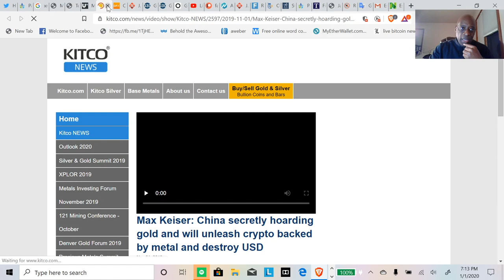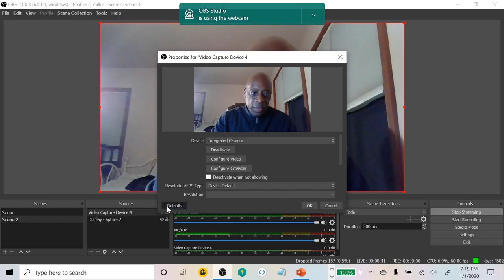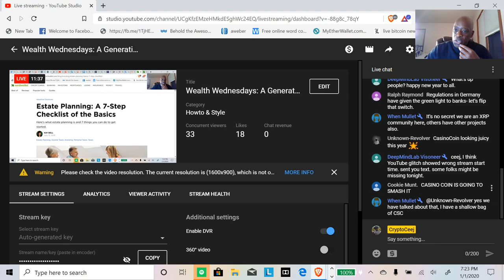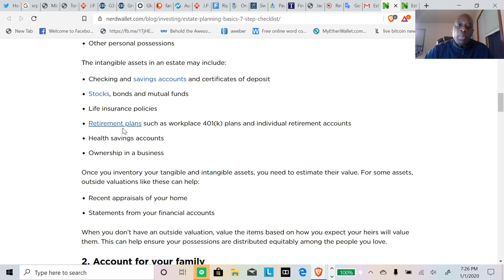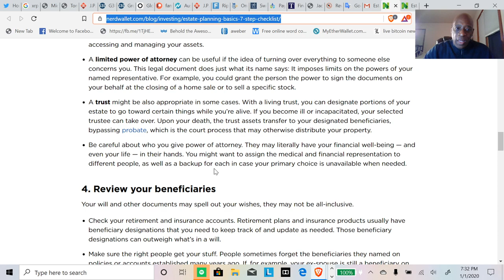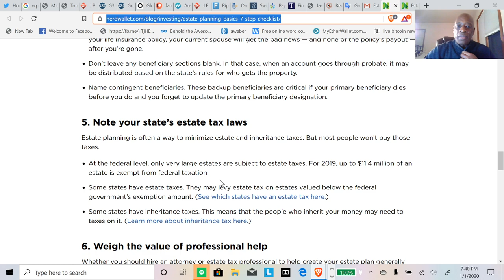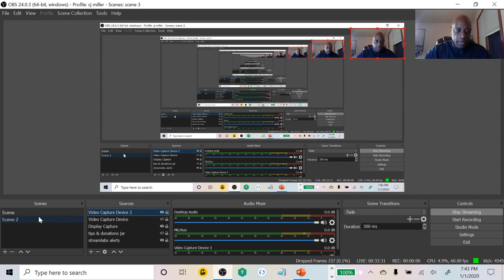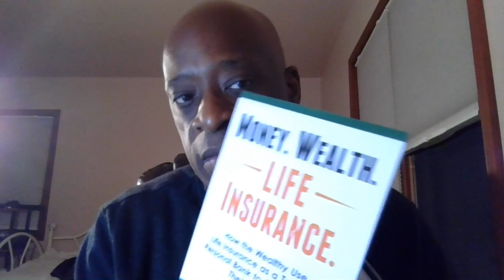Wealth Wednesdays: A Generational Wealth Series!!!!!!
Wealth Wednesday A Generational Wealth Series

Blockchain firm Ripple is now valued at $10 billion - CNBC.com
Dec 20, 2019 - Blockchain start-up Ripple says it's raised a $200 million investment round, lifting ... The company uses XRP to facilitate cross-border transactions for its network of ... our momentum and industry leadership throughout 2019. ... The cryptocurrency was up over 3% Friday on the back of Ripple's funding news.
Read the latest news about Ripple to stay posted about one of the most popular altcoins. The most ... The native cryptocurrency of the platform are Ripples, abbreviated as XRP. ... Ripple Raises $200M, Calls 2019 Its Strongest Year of Growth.
Ripple Raises $200M, Calls 2019 Its Strongest Year of Growth
Dec 20, 2019 - Ripple Raises $200M, Calls 2019 Its Strongest Year of Growth ... News. Ripple, the blockchain payments firm behind XRP, the third biggest ...
XRP Poised for a Bigger Loss Despite Ripple's Mammoth ...
4 days ago - Analysts are noting that XRP's price action is likely to result in further downside, ... with news that Ripple – the fintech company closely associated with XRP – just ... Calmly | full-time trader (@im_calmly) December 23, 2019.
Ripple Price Prediction 2019, 2020, 2021, 2025, 2030 | XRP ...
3 days ago - #2 Ripple Coin News XRP Price Prediction Ripple coin news, the ... They have stated that XRP might reach as high as $20 by 2019 as it thinks ...
Latest (XRP) XRP News - XRP Crypto News (Dec 27, 2019 ...
Binance Rolls Out New Support for Ethereum and XRP, Launches Mobile App in US ... Is IBM Quietly Exploring Ripple and XRP? LinkedIn ... XRP (XRP) News.
Ripple XRP Price Prediction 2019 — Experts Take And Three ...
What does the future of Ripple (XRP) look like?
The XRP Daily – Ripple XRP & Crypto News
Ripple XRP & Crypto News. ... 2019 November 13, 2019 calex960. XRP News. ripple xrp crypto news. FEATURED XRP News · Santander Confirms USD/MXN ...

Will ripple rise again?

What will be ripple price in 2020?

What is XRP price prediction?

Feedback
Related search
Other coins like bitcoin
Bitcoin
Bitcoin
Litecoin
Litecoin
Bitcoin Cash
Bitcoin Cash
Bitcoin Gold
Bitcoin Gold
Zcash
Zcash
Feedback

ripple news now

ripple announcement today

xrp news prediction

ripple news today reddit

Keep Your Digital Assets Secure with a Ledger Nano S

Ripple Q3 2019: Like the rest of the cryptocurrency market ...
Nov 1, 2019 - XRP/USD 2019 Q2 performance recap From there, XRP really showed strength. Over about a week, it's price pumped from below $0.30 to impressively clear $0.45. Heading into June, the XRP market generally hovered between $0.375 and $0.475. It closed the quarter resiliently, and even managed a short-lived rise to $0.50.
Latest (XRP) XRP News - XRP Crypto News (Nov 22, 2019 ...
Ripple (XRP) Price Trend Overwhelmingly Negative, Bitcoin Dives To $7.5K. ... Will Venture Capitalists Behind Ripple Prop Up XRP Price?
Ripple Price | (XRP) Price Prediction 2019 - Atomic Wallet
 Rating: 4.6 - ‎3,973 votes - ‎Free - ‎